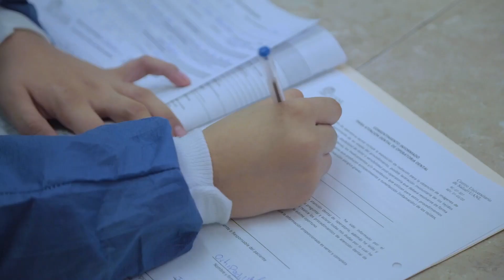Ofrece Centro Universitario de Salud servicios dentales al público en general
Conoce los módulos dentales con los que cuenta el Centro Universitario de Salud y los servicios que ofrecen para todo el público. 🦷